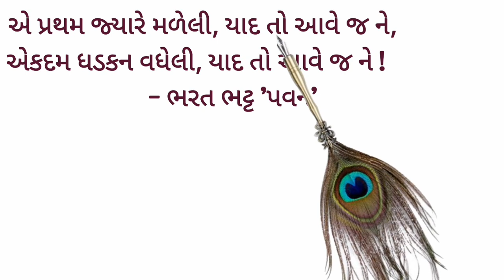Ae Pratham Jyare | Bharat Bhatt 'Pavan' | Gujarati Gazal na Sher | Kaushal Suthar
એ પ્રથમ જ્યારે - કવિ ભરત ભટ્ટ 'પવન'
પ્રસ્તુતકર્તા : કૌશલ સુથાર